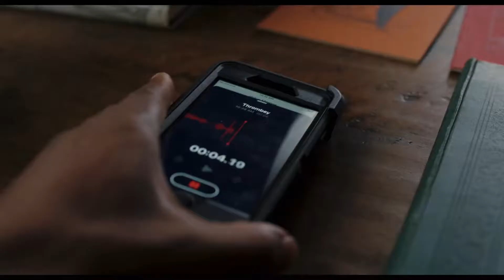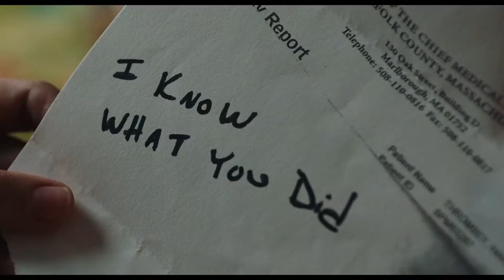KNIVES OUT THEATRICAL OFFICIAL TRAILER *NEW* (2019) Ana de Armas, Chris Evans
Theatrical Trailer for Knives Out, starring Ana de Armas, Chris Evans, Daniel Craig, Michael Shannon and Jamie Lee Curtis.

Acclaimed writer and director Rian Johnson (Brick, Looper, The Last Jedi) pays tribute to mystery mastermind Agatha Christie in KNIVES OUT, a fun, modern-day murder mystery where everyone is a suspect.

When renowned crime novelist Harlan Thrombey (Christopher Plummer) is found dead at his estate just after his 85th birthday, the inquisitive and debonair Detective Benoit Blanc (Daniel Craig) is mysteriously enlisted to investigate. From Harlan’s dysfunctional family to his devoted staff, Blanc sifts through a web of red herrings and self-serving lies to uncover the truth behind Harlan’s untimely death.

With an all-star ensemble cast, KNIVES OUT is a witty and stylish whodunit guaranteed to keep audiences guessing until the very end.

DIRECTOR
RIAN JOHNSON

WRITER
Rian Johnson

STUDIO
Lionsgate

CAST
Ana de Armas
Chris Evans
Daniel Craig
Michael Shannon